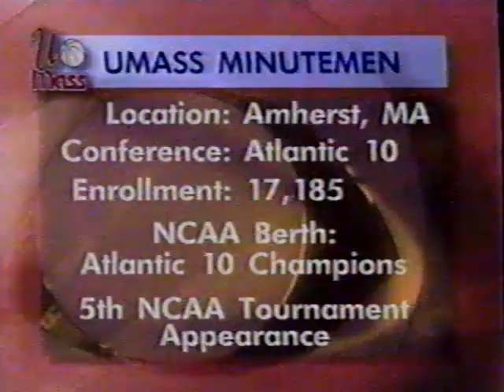UMass vs. St. Peter's, 1995 NCAA Tournament, 3.17.95